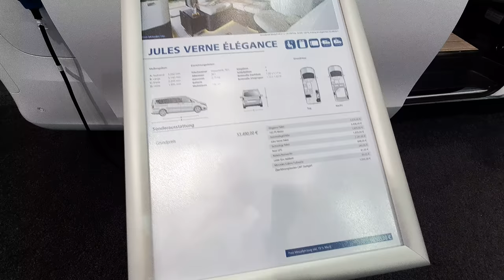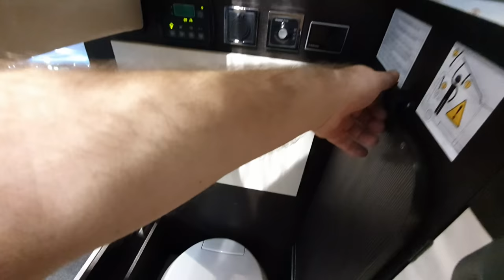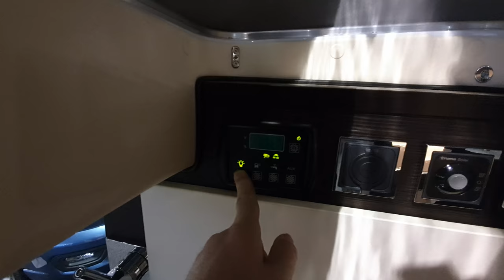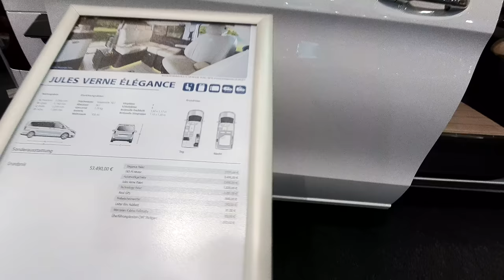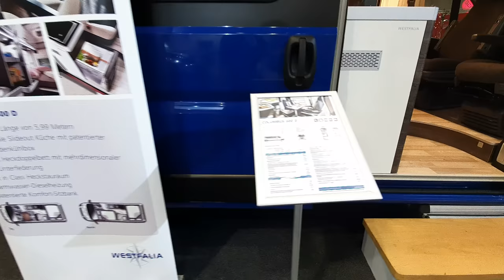Tiny campervan with kitchen, shower + toilet. Westfalia Jules Verne.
The Westfalia Jules Verne Elegance is 514cm long, making it a tiny campervan in my book.  This tiny campervan is Mercedes based and as a shower, kitchen and toilet all crammed into this space.

In my YouTube channel, I present reviews of recreational vehicles.